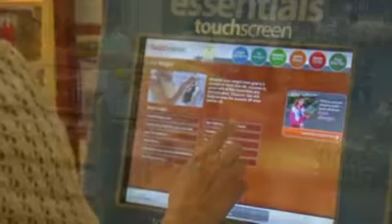Remedy Pharm Pharmacy Overview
This short video gives you an overview of the Remedy Pharm in Torrance